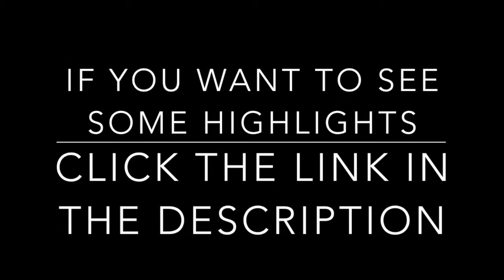I CANT BELIEVED WHO WE PPERFORMED FOR!! (Commonwealth Games Vlog) || The McInnes Sisters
Hey guys!

Musical.ly: @Themcinnessisters
Tahlie’s Instagram’s: @tahlie.mcinnes &    @hair.technique
Kiara’s Instagram’s: @kiara.mcinnes &    @kiara.mcinness